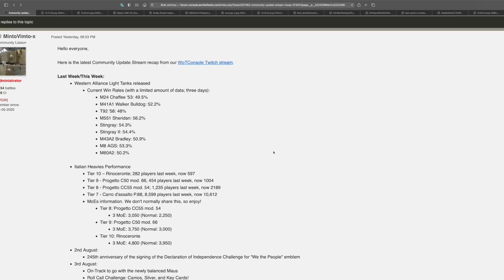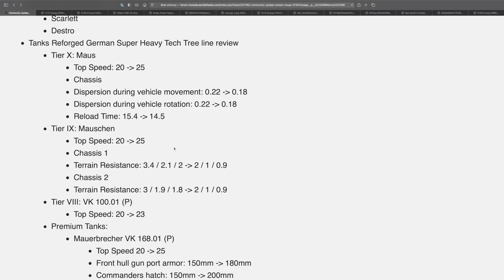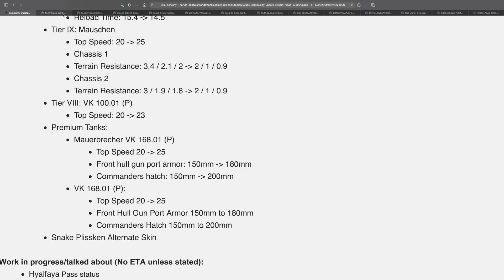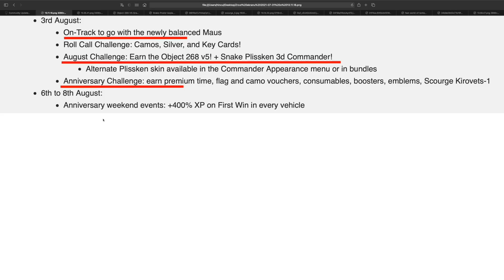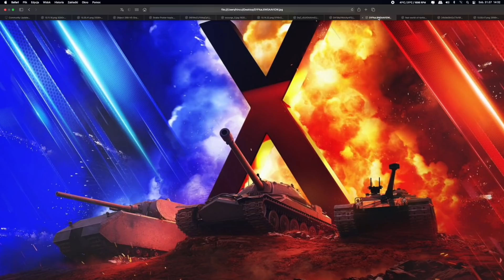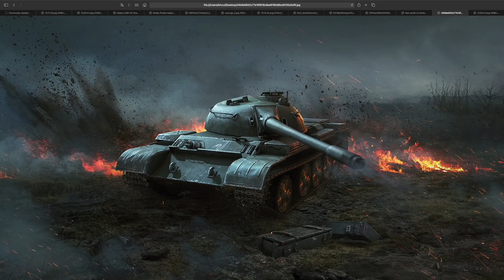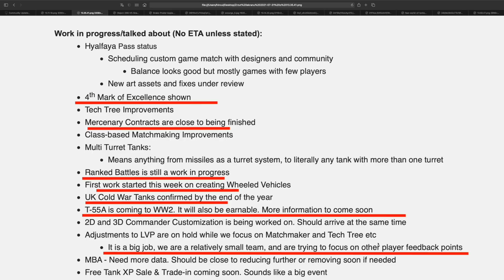Nowości sierpniowe World of Tanks Xbox Series X/Ps5